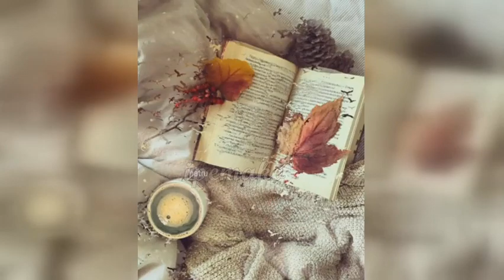🍁 Οι εποχές που επιστρέφουν 🎵 Νοέμβριος 🎵 November 🍁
Ο Νοέμβρης κρέμασε το Γρανιτένιο Καπέλο του
Πάνω σε καρφί Βελουδένιο.
Έμιλυ Ντίκινσον, 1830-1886, Αμερικανίδα ποιήτρια
November hung up his Granite Hat
On a nail Velvet.
Emily Dickinson, 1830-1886, American poet